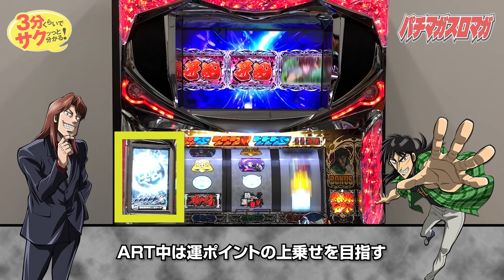「回胴黙示録カイジ4」／3分くらいでサクッっと分かる速報動画（パチスロ・新台）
‹関連動画›
▼「回胴黙示録カイジ4」PV